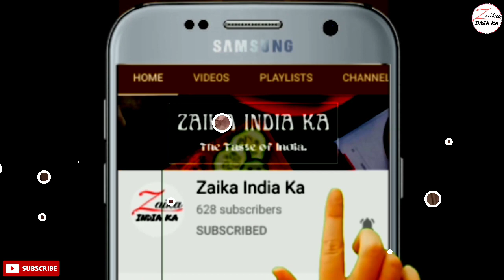Mutton Rogan Josh Recipe | ईद पर बनाये कश्मीरी मटन रोगन जोश | Eid special Recipes | Zaika India Ka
how to make kashmiri mutton rogan josh,
how to make mutton rogan josh in hindi,
kashmiri mutton rogan josh recipe in hindi,
mutton rogan josh banane ka tarika
easy way to make mutton rogan josh

मटन रोगन जोश बनाने की सामग्री
मटन - 1 किलोग्राम
दाल चीनी - 2
बड़ी इलायची - 3
जावित्री का फूल - 1
चक्र फूल  - 1
फ्राई की हुवी प्याज़ - 1
कश्मीरी लाल मिर्च पाउडर - 4 छोटे चम्मच
सोंठ पाउडर - 1 छोटा चम्मच

Ingredients for making Mutton Rogan Josh
lentil sugar - 2
Big cardamom - 3
Mace flower - 1
star anise - 1
Fried Onion - 1